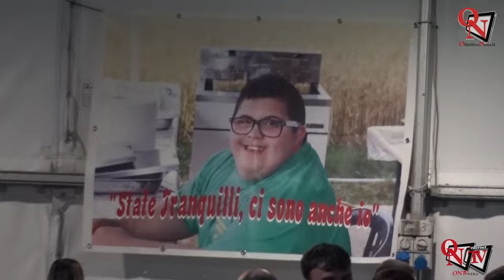VALPERGA - Inizio con il botto per la festa di Braidacroce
E’ iniziata con il botto la decima edizione della Festa di San Rocco a Braidacroce. Organizzata dall’Associazione Pro Braidacroce ha visto l’inaugurazione ieri, venerdì 7 giugno 2024, alla presenza del Sindaco Walter Sandretto e del suo Vice, Graziano Cortese, oltre a Valentina Aimonino, Presidente del sodalizio, e di tutti i volontari dell’Associazione.
Walter Sandretto - Sindaco di Valperga
Graziano Cortese - Vicesindaco di Valperga
Vincenzo Agostino, Vicepresidente Associazione Pro  San Rocco Braidacroce